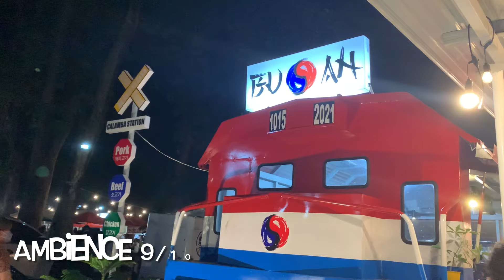BUSAN PH - Calamba Station Food vlog! | Ayen Pascual ft. deej